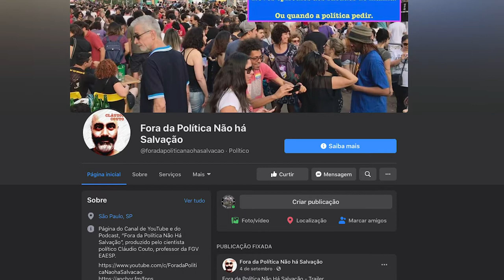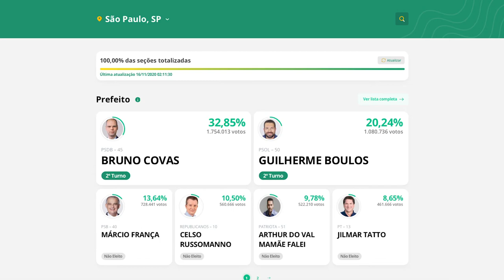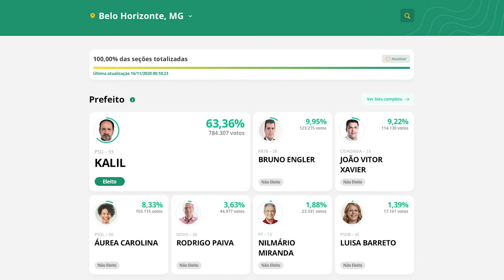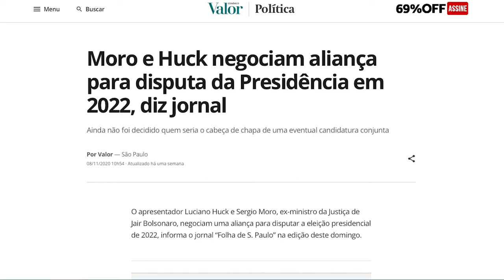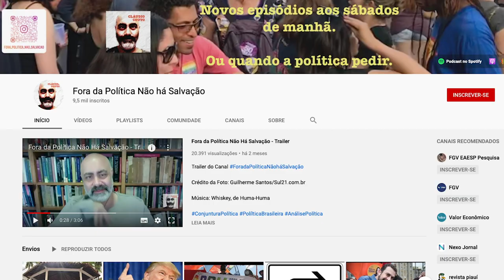Vitória do Centro e da Direita? Balanço das Eleições Municipais com Cláudio Couto | EDCC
O primeiro turno das eleições municipais brasileiras aconteceram no dia 15/11, por isso convidamos o cientista político Cláudio Couto (FGV-SP) para fazer um balanço e apontar quem saiu fortalecido e quem se enfraqueceu com o pleito. Ele analisa o resultado dos partidos políticos como PT, PSDB, PSOL, dentre outros, e destaca o papel de Jair Bolsonaro (sem partido). Além disso, comenta sobre como o centro e a direita ganharam destaque e venceram em muitos municípios. Assiste aí pra entender o resultado dessa eleição!

Fora da Política não há Salvação!